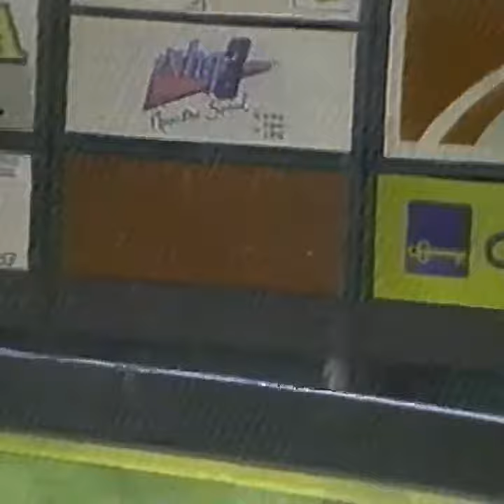TBT: J.R. Phillips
J.R. Phillips en Culiacán es sinónimo de poder.

En nuestro tbt de hoy, nos regresamos a la temporada 94-95 y te presentamos una muestra del poder de 'Bam Bam' Phillips.

Canal oficial del Club Tomateros de Culiacán. Equipo de béisbol profesional campeón en la Liga Mexicana del Pacífico.